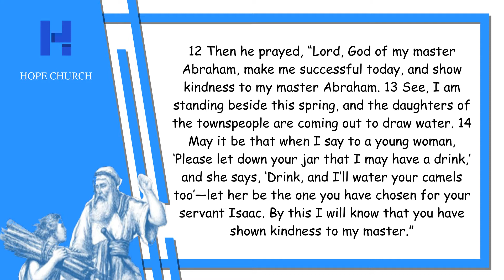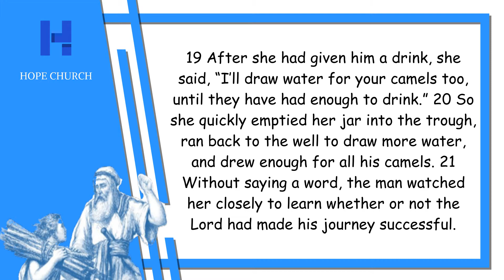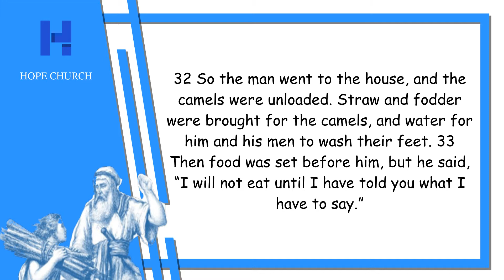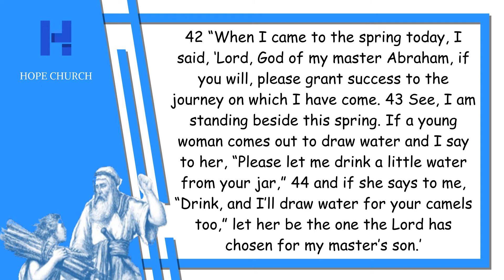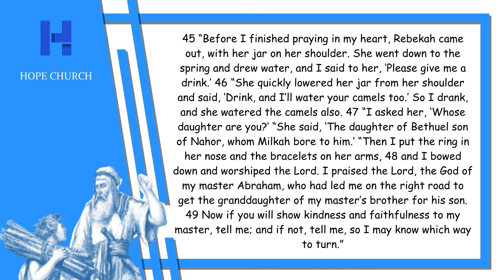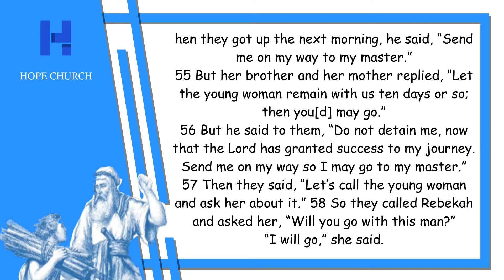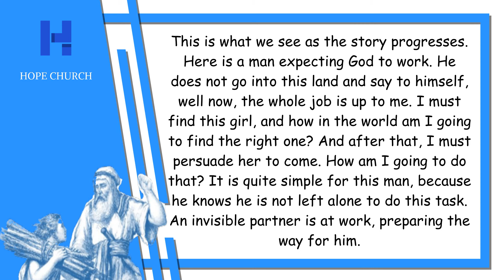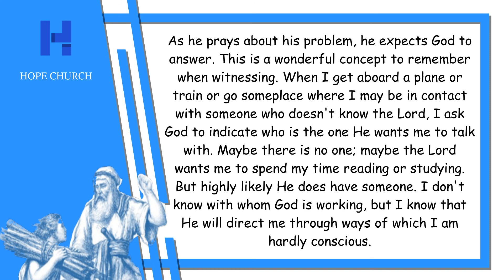Devotion 29 GREAT EXPECTATIONS